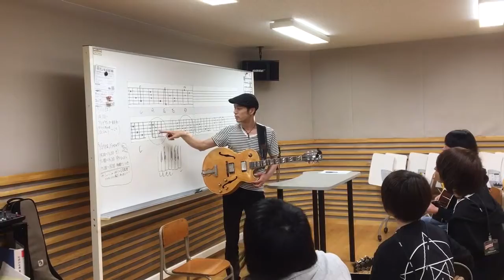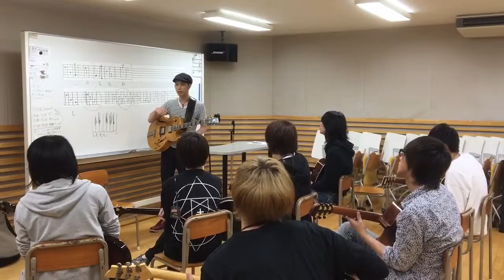SHOW!ゼミ特別ゲスト「松尾由堂さん」による特別ワークショップ ギターコース②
SHOW! 国際音楽エンタテイメント専門学校
ヴォーカル科、ミュージシャン科、ダンスエンタテイメント科、K-POPエンタテイメント科、ウインドオーケストラ科、音楽ビジネス科、音響・照明科